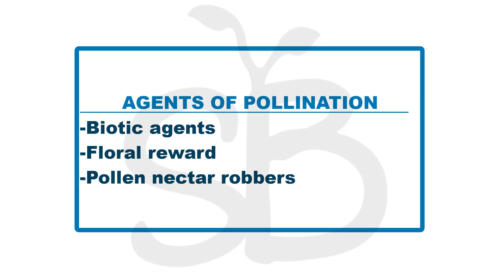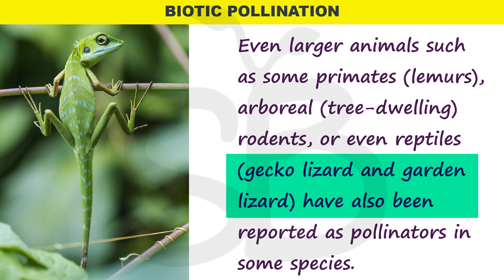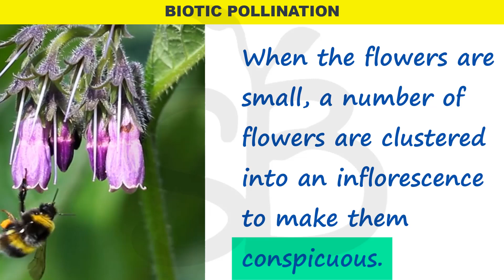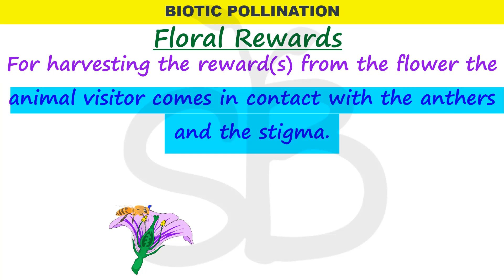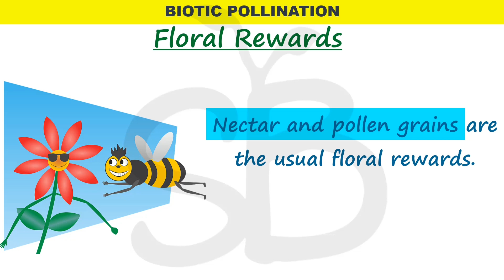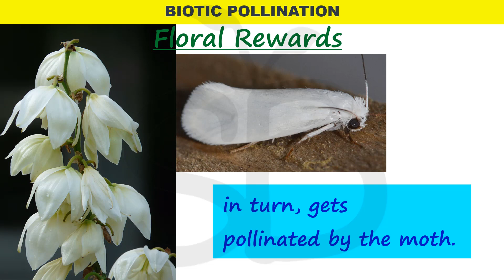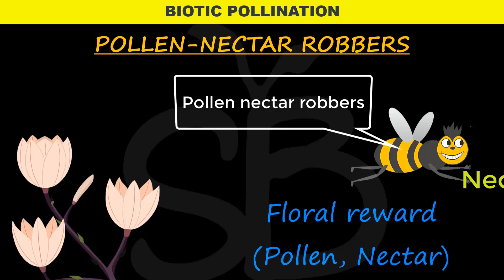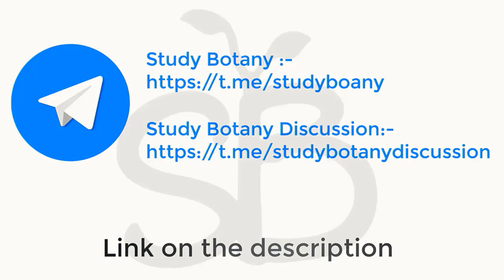BIOTIC AGENTS OF POLLINATION Sexual reproduction in flowering plants part 10 MALAYALATHIL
This is a small initiative from my side to make  biology chapters easier.